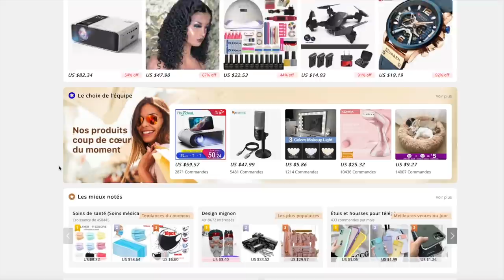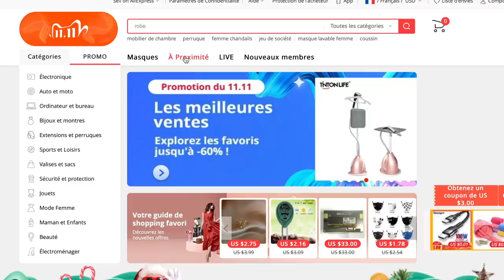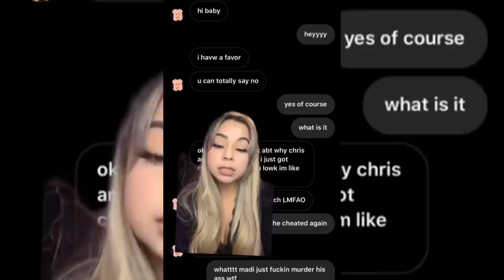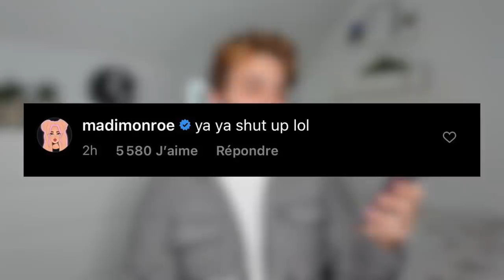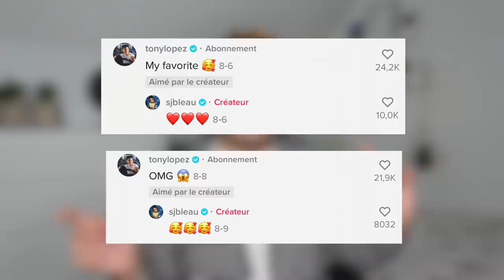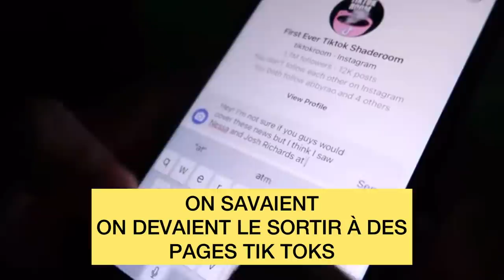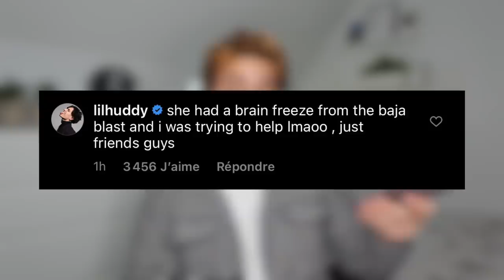PARLONS DES COUPLES DE TIK TOK